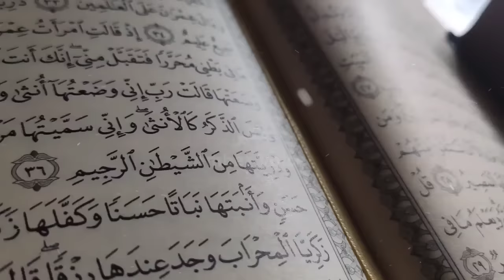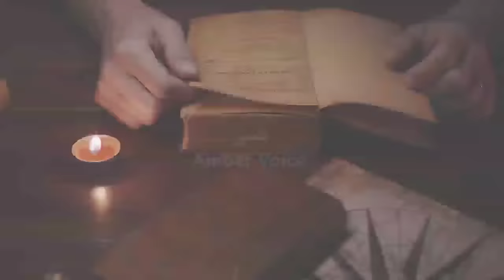iram city in Quran | lost city of iram of the pillars | shaddad ki jannat | Amber Voice | Urdu Hindi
Have you not considered how your Lord dealt with ‘Aad [With] Iram – who had lofty pillars, The likes of whom had never been created in the land?} (Quran 89: 6-9) At the beginning of 1990s, notable newspapers gave the news of a very important archeological finding with the following headlines; “The Magnificent Arab City Has Been Founded”, “The Legendary Arab City Has Been Founded”, “Ubar, Atlantis of the Sands”. What makes this interesting archeological finding more important is that its name exists in the Quran. Up to that time, many people who thought the tribe of Ad mentioned in the Quran to be a legend and never to be founded were amazed upon this new finding. Nicholas Clapp is the amateur archeologist who founded the city that is mentioned in the Quran.